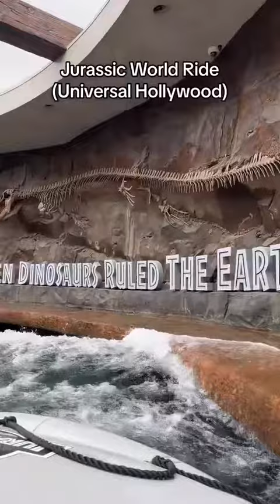Jurassic Park Gezisi Dinozorlar Diyarında Tur Atmak